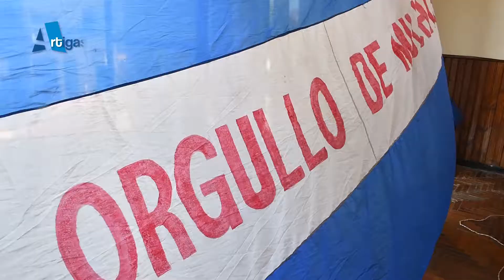BIBIANO GÓMEZ EXPLICÓ COMO TRABAJA EL CLUB NACIONAL DE FÚTBOL EN ARTIGAS.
El reconocido referente tricolor en nuestro departamento explicó que actualmente y tras la mejoría de la pandemia se trabaja junto al Cónsul del departamento, Pablo Costa.
Recordamos como informamos en ARTIGAS NOTICIAS que la pasada jornada estuvo de visita en nuestra ciudad el Presidente del CN de F, José Décurnex.